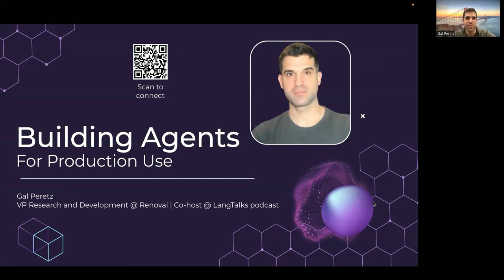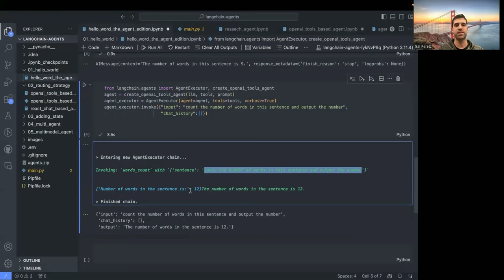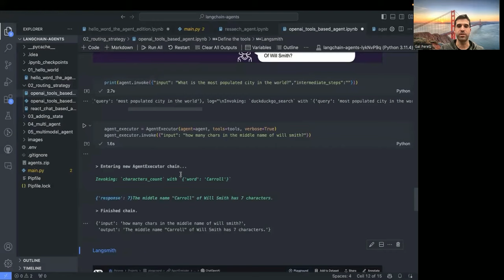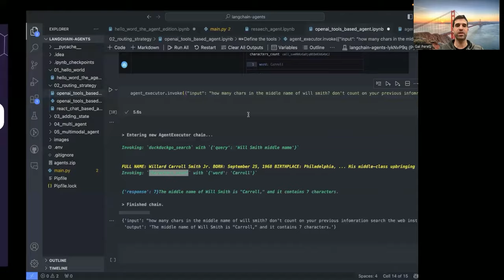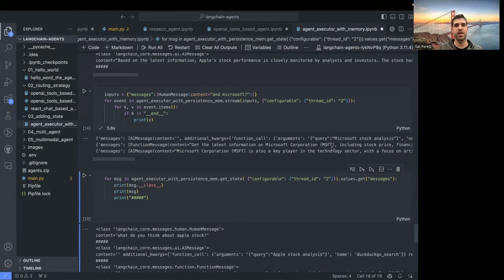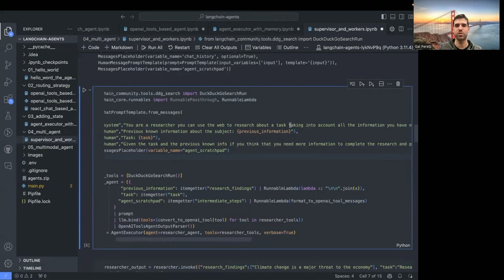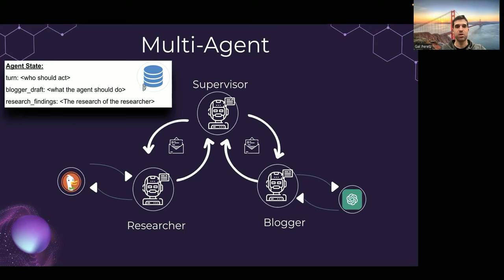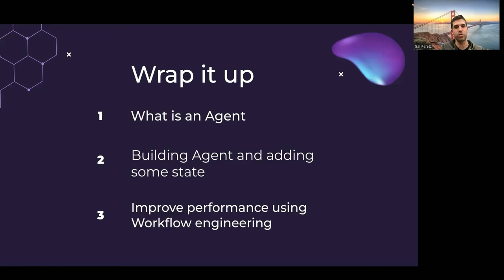Building Agents for Production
Why Gal:
Developed 10 agents in the past year.
Agents for various domains - Law enforcement, Customer support, Interior design, and more.
Handled the integration of tracing and monitoring systems for these agents, concentrating on evaluating and enhancing their performance.

Session Agenda:
What is an agent
Types of Agents
Using tools with agents
Building custom tool for the agent
Adding memory for a stafull agent
Adding observability and monitoring
What is LangGraph and why one would need to use it
Control the state of the agent using LangGraph